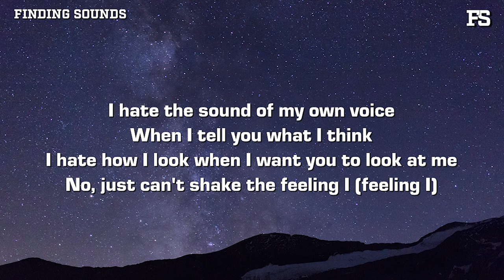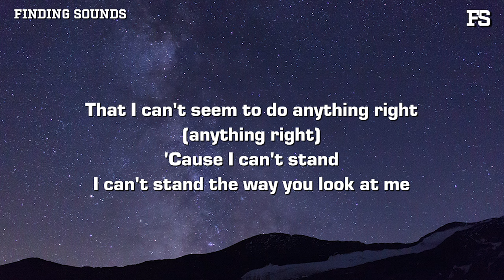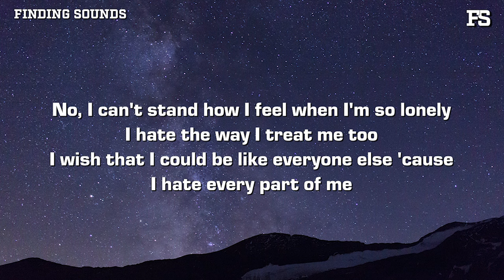Noah Andres - every part of me (Lyrics)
Lyrics:

I hate the sound of my own voice when I tell you what I think
I hate how I look when I want you to look at me
No, just can't shake the feeling I (feeling I)
That I can't seem to do anything right (anything right)
'Cause I can't stand
I can't stand the way you look at me

I hate the way I talk, I think
No, I can't stand how I feel when I'm so lonely
I hate the way I treat me too
I wish that I could be like everyone else 'cause
I hate every part of me

I know I shouldn't say that and I should probably take it back
But I know that I just can't shake the feeling I (feeling I)